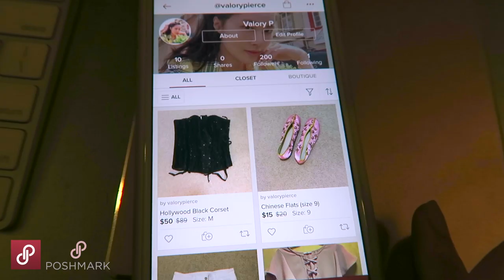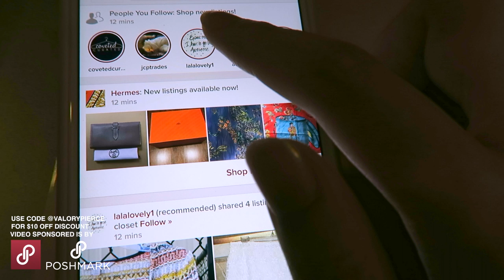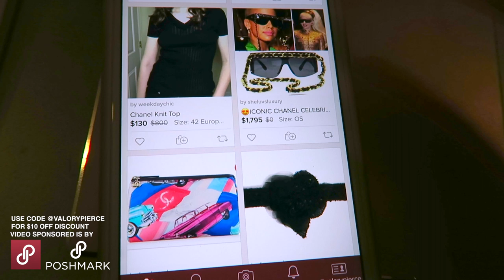SELLING MY CLOSET KONMARI STYLE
MAJOR MOOD
I'm in debt and I need help
I'm drowning in debt

ITEMS THAT IS SHOWN
- Aerith Gainsborough FFVII REMAKE Cosplay Jacket (Red vintage genuine leather)
- Beauty & The Beast 2017 HOT TOPIC cape
- Anne Klein White Beach Top
- Chanel Double Flap Bag (vintage)

📍If you want to add translations, make sure to click the gear icon and go to Subtitles/CC then to Add subtitles or CC!